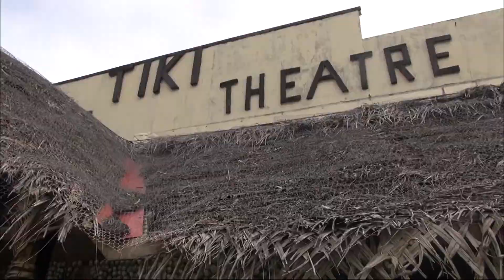【K】Tahiti Travel-Moorea Island[타히티 여행-모레아]티키 민속마을 1 고갱 '쾌락의 집'/Tiki Theatre Village 1/Gauguin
[한국어 정보]
고갱은 모레아 섬을 마치 ‘옛날 전장의 성터’ 같다고 했는데, 들쭉날쭉 솟은 산봉우리가 인상적이다. 모레아는 화산섬이면서, 산호초가 발달한 섬이다. 푸른 산 속의 집, 파란 초호 위의 집은 자연을 거스르지 않아, 더 아름답다. 바다 위에 지어진 수상가옥은 타히티에서 처음 시작되어, 널리 퍼진 것이라고 한다. 가장 먼저, 찾아간 곳은 한적한 바닷가에 위치한 타히티의 전통 민속 마을이다. 마을의 오랜 전통을 지키고자, 지금은 관광객을 대상으로 공연하면서 그 명맥을 유지해 나가고 있다. 집부터가 예스럽다. 마을은 텅 비어 있었다. 다들 어디로 간 것일까. 20여 명이 거주하고 있다는데, 우연히 한 사람을 발견하고선, 얼른 뒤쫓아 갔다. 이곳에서 태어나, 자라고 지금은 은퇴한 마에바 할머니. 티키 마을의 산 증인이다.“예전에는 좀 더 원시적이었습니다. 저런 함석지붕이 있는 집들도 없었죠. 옛날에는 지붕을 다 코코넛 나무로 만든 집들이었어요. 사람들도 허리 아래에 두르는 ‘파레오’란 전통 옷을 입었죠. 거의 반나체였습니다.” 마에바 할머니가 내게 보여준 사진은 1950년대 티키 마을 사람들의 모습이다. 그 때는, 그나마 원시성이 살아 있었는데. 현재는 변화의 물결을 타고 많이 사라져 버렸다. “‘폴 고갱의 집’에 오신 것을 환영합니다. 이곳은 ‘폴 고갱의 집’입니다. 고갱은 ‘쾌락의 집’을 아주 마음에 들어 했습니다. 프랑스어로 ‘라 메종 드 주이’는 ‘쾌락의 집’이라는 뜻이죠. 그는 자신이 쾌락을 가져야 하는 세 가지 이유를 소개하고 싶어 했고, 그에 걸맞게 세 개의 방이 갖추어져 있었어요. 실제 ‘쾌락의 집’은 마르키즈 군도 ‘히바오아’ 섬에 있었습니다.” 타히티에서 1500km 떨어진 최북단, 오지 중의 오지인 히바오아 섬으로 간 고갱. 그가 지은 ‘쾌락의 집’은 그의 마지막 선택이었을 것이다. “두 개의 방은 위층에 있고, 하나는 아래층에 있습니다. 아래층의 방은 식당인데, 이렇게 박물관처럼 꾸며 놨습니다. 위층에는 스튜디오와 침실이 있어요. 침실, 스튜디오, 식당은 각각 여자, 그림, 그리고 음주와 파티를 의미합니다.” 밤이 되자, ‘고갱의 집’을 찾은 사람들이 있었다. 진품은 아니지만, 고갱의 자취를 조금이라도 맛보기 위해서일게다. 문명의 이기를 혐오한 고갱은 원시가 살아있는 타히티에서 주옥같은 작품을 남겼다. 열대의 밝고 강렬한 색채로, 원주민의 건강한 인간성을 그려낸 그의 작품은, 훗날 피카소 등 수많은 화가들에게 영향을 준다.

[Information]
■클립명: 오세아니아070-타히티03-01 티키 민속마을 1 고갱이 지은 쾌락의 집/Tiki Theatre Village 1/Moorea Island/Floating House/House/Paul Gauguin House/La Maison de Jouir/House of Pleasure/Museum
■여행, 촬영, 편집, 원고: 김기표 PD (travel, filming, editing, writing: KBS TV Producer)

[Keywords]
오세아니아,Oceania,오세아니아,타히티,Tahiti,Tahiti,,김기표,2013,6월 June,프랑스령폴리네시아,French Polynesia,French Polynesia